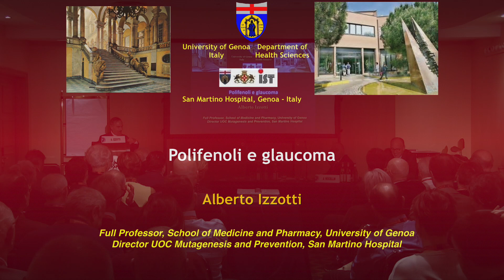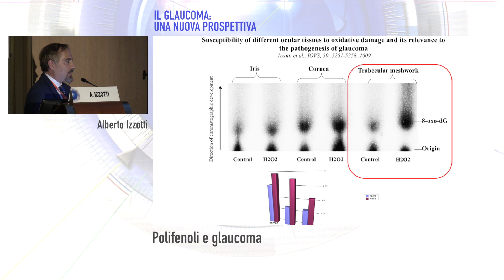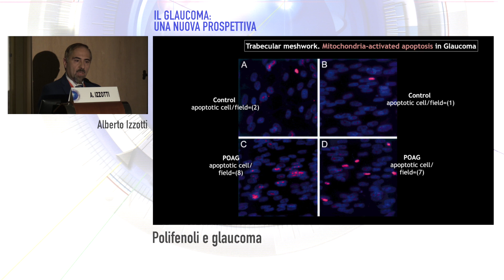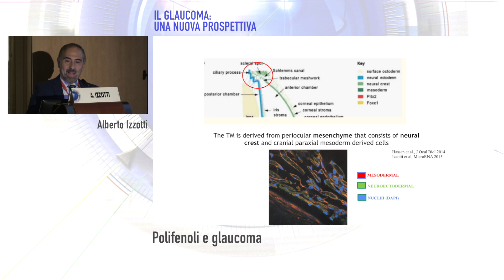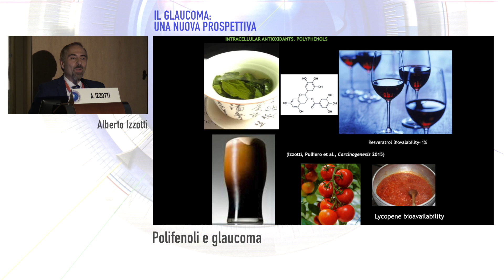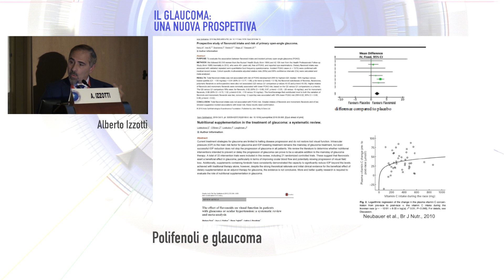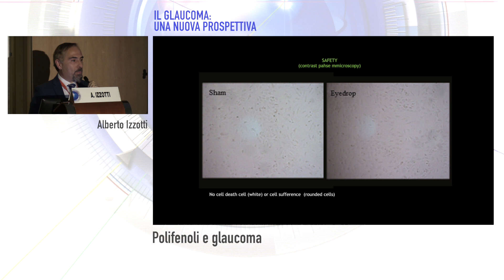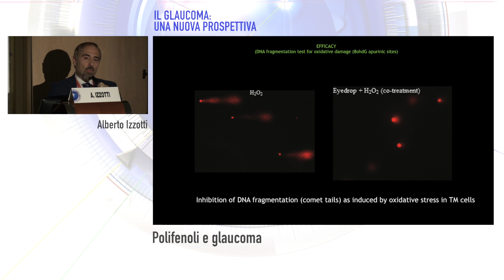Simposio "Il glaucoma una nuova prospettiva" - Alberto Izzotti